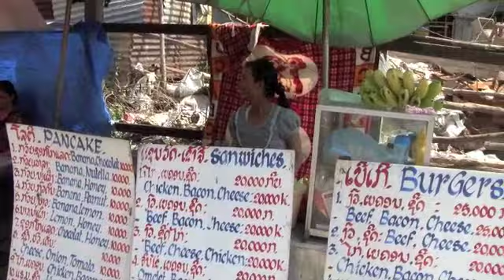minilaos.m4v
Laos in a nutshell